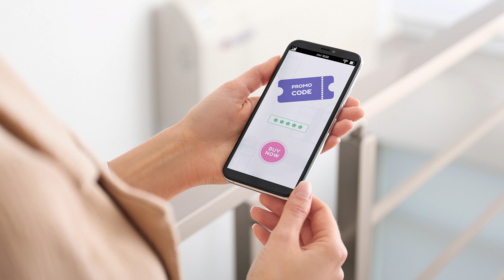Umsatz steigern mit Gutscheincodes (mit Sage 100 und Shop)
*Webinar "Umsatz steigern durch Gutscheincodes mit Sage 100 und Shop"* am Montag, 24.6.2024 um 16 Uhr

*Umsatz steigern mit Gutscheincodes*

Gutscheincodes sind ein starkes Marketinginstrument, um den Umsatz Ihres Onlineshops zu steigern, neue Kunden zu gewinnen und bestehende Kunden zu weiteren Käufen zu animieren.
Wir zeigen Ihnen, wie Sie Gutscheincodes mit Shopware, Shopify, WooCommerce und unserer Multi-Shop-Schnittstelle und Sage 100 einsetzen und welche Vorteile das für Ihren Shop-Erfolg hat.

Mit unserer Sage 100 Webshop Schnittstelle zu Shopware, Shopify, Magento, Oxid, wooCommerce, Amazon, ebay und Plenty Markets, sowie zahlreiche weitere Schnittstellenlösungen, machen Sie aus Ihrer Sage 100 eine wirkungsvolle, umfassende und erfolgreiche E-Business Lösung.

intellicon GmbH
Richard-Wagner-Str. 1a
66440 Blieskastel
Geschäftsführer: Ralf Armbrüster